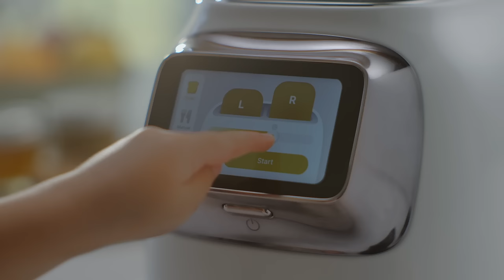Introducing Tineco Toasty One| FR